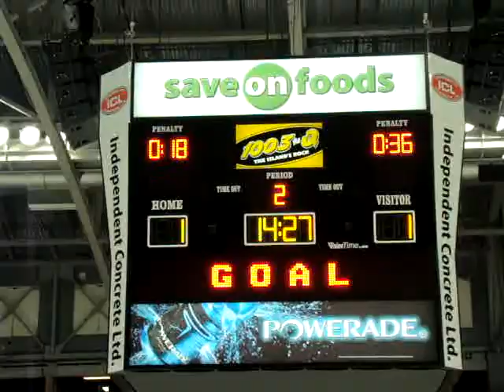Fresno Falcons at Victoria Salmon Kings Feb 12/08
Kings 2nd goal by Milan Gajic